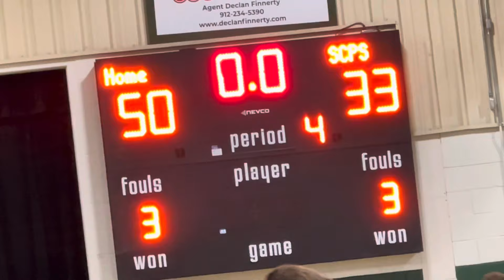Hancock Middle School Takes On Savannah Christian!!